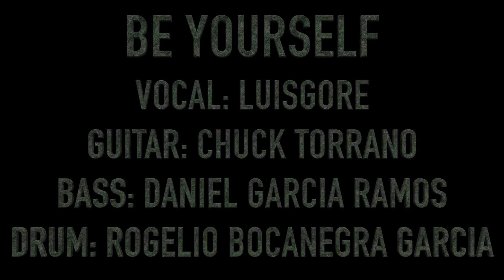"BE YOURSELF" (AUDIOSLAVE) COVER EN CUARENTENA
VOCAL: LUISGORE
GUITAR: CHUCK TORRANO
BASS: DANIEL GARCIA RAMOS
DRUM: ROGELIO BOCANEGRA GARCIA

AZTURK CYMBALS
TAMA STARCLASSIC BUBINGA
IBANEZ GUITAR
PRS
TASCAM
SENNHEISER
SHURE
GOPRO
CANON